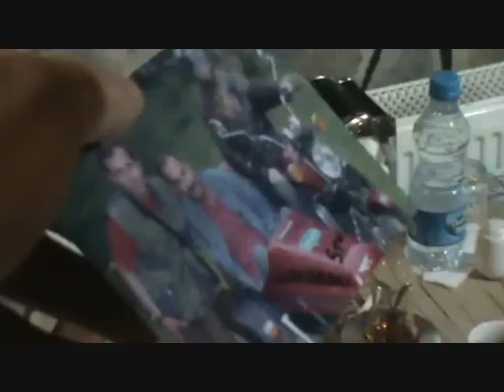MACERACI MUDURNU DA SÜPRİZ İLE KARŞILAŞTI